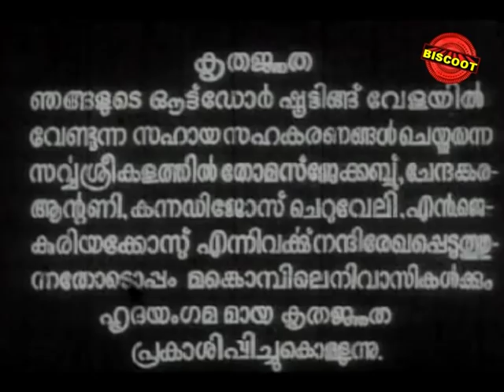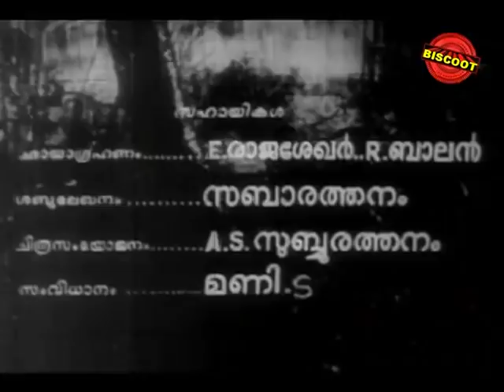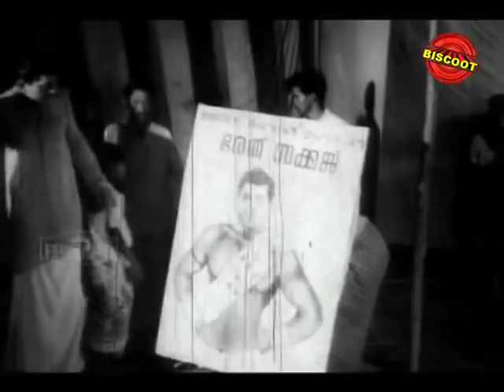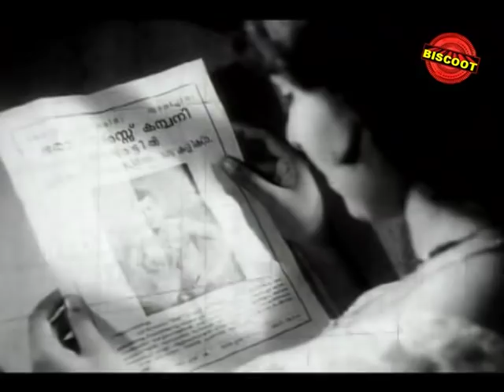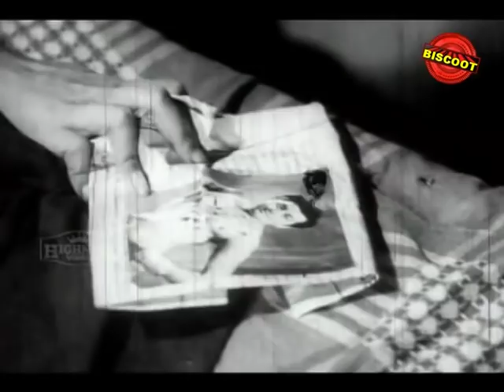Karthika | Full Malayalam Movie Online | Sathyan | Devaki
Watch Full  Malayalam Movie Karthika release in year 1968. Directed by M Krishnan Nair, produce by AR Divakar, VM Sreenivasan, music by MS Baburaj and starring Sathyan, Adoor Bhasi, Manavalan Joseph, CA Balan, Devaki, KP Ummer, Latheef, Mallika Sukumaran, Meena, Prem Navas, Sharada.